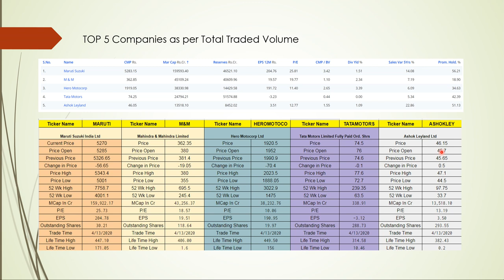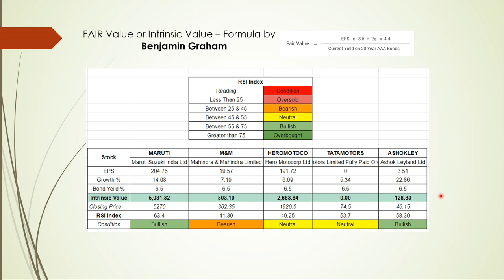5 Minute Fundamental Analysis on AUTO Sector || Maruti - M&M - HERO-TATA Motors - Ashok Leyland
This video talks about the intrinsic value of AUTO SECTOR

Share market Investment , Share market Investment Ideas, Share market tips, Share market fundamentals, share market technical,